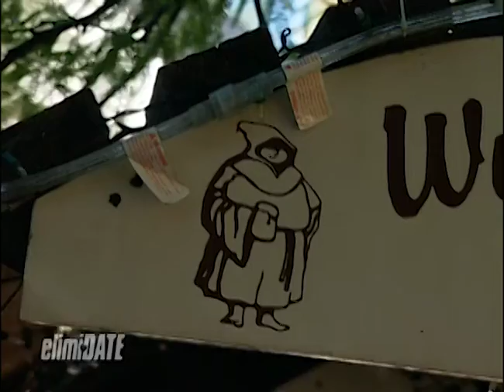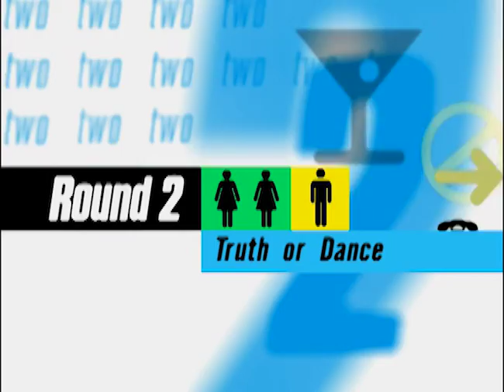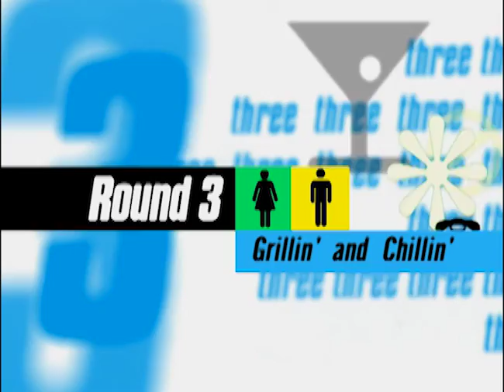Shots in the Dark | ElimiDATE | Full Episode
Luke is a business major at Arizona State University who also bartends on the side, which his frat brothers love. He wants to find a woman who can hang out with him and his friends and get along with everyone.

On this episode of “ElimiDATE,” Luke meets four women and takes them for dates around Phoenix, which include getting drinks and racing in electric barstools, playing pool, and cooking dinner. Competing for Luke’s heart are Tracy, a communications major; Kathleen, a preschool teacher; Melissa, a retail manager; and Lara, a broadcasting major.

Which woman will be the perfect fit for Luke?